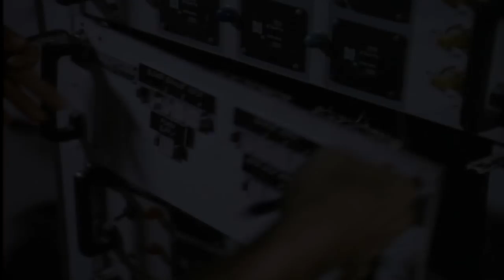MacGyver The Secret Agent Trailer #2 Richard Dean Anderson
FAN MADE